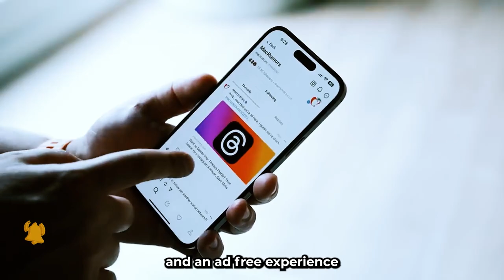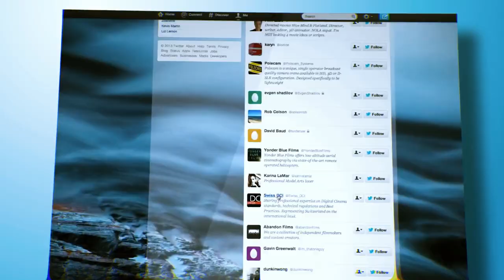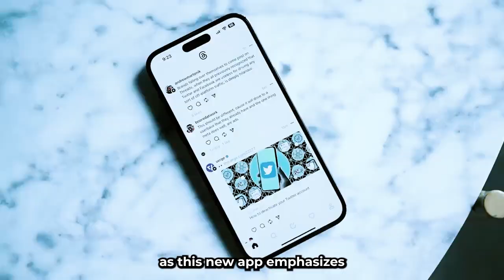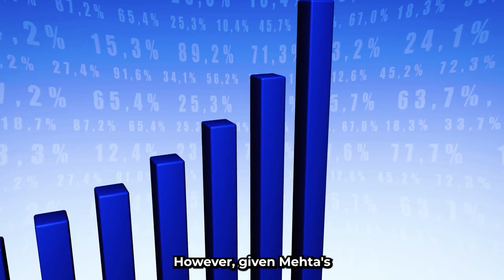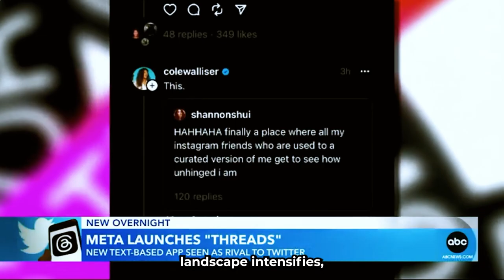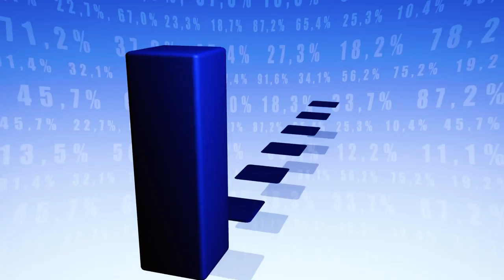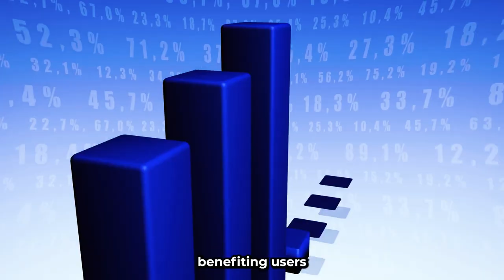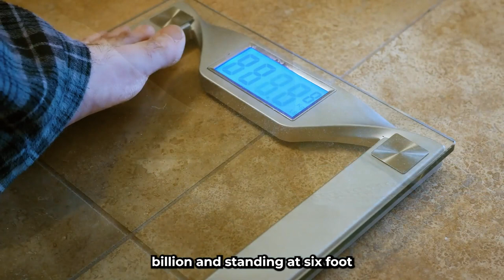Why Threads Won the Battle but Lost The War To Twitter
Threads is the new kid on the block in the social media space courtesy of Meta, and Twitter has rebranded as X. Which one is better? What is worth your time?

Meta's new platform, Threads, is a new rival app to Twitter - basically the same concept but new and fresh. So far the reaction to Instagram Threads has been crazy positive, so in this video, I explain what is Threads and what is going on with Twitter vs Threads. Why is Meta Threads or Facebook Threads so popular? Is Twitter dying? What is the Twitter Threads competition all about, why Twitter sues Threads, and why is Threads vs Twitter so big? I'll explain why Threads won the battle but lost the war to Twitter!
There is a lot going on right now and we want to help you navigate everything going on.